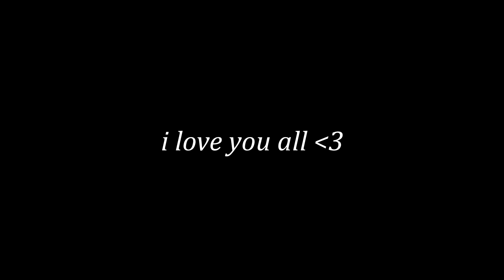My Movement Got Me SPAM Reported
---( Socials )---